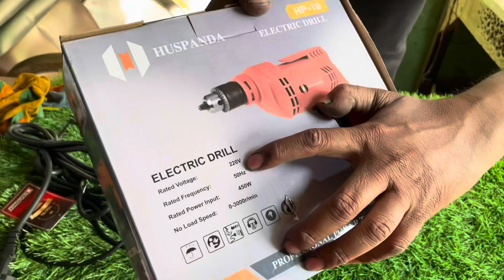5 amazing tips🙀(कभीं नहीं फुकेगी मशीन)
5 amazing tips🙀(कभीं नहीं फुकेगी मशीन)
1  check voltage
2  chaeck fouble phase
3  over load
4  not use generator
5  don’t use weak wire

thailand amazing facts in hindi
electrical engineering
hindi kahani
saas bahu stories in hindi
how to in hindi
bina transformer ke motor kaisa chalaye
hindi kahaniya
amazing
sabkuchh
bina starter ke submersible kaise chalaye
farishton ke naam aur kaam
facts time
islamic information in urdu
facts about,hindi story
farishton ke naam aur unke kaam
kya hoga jab soor phoonka jayega